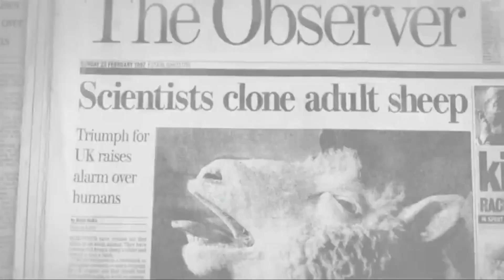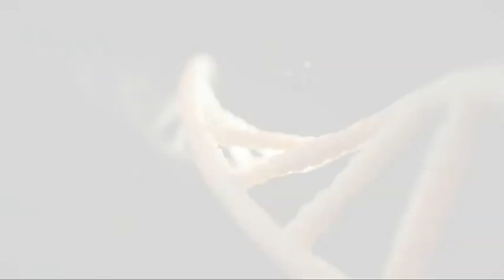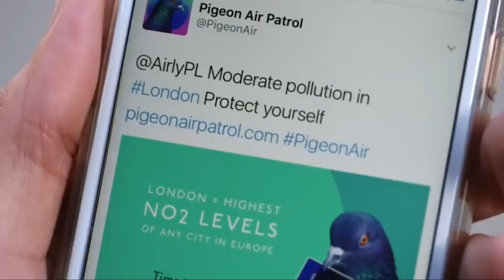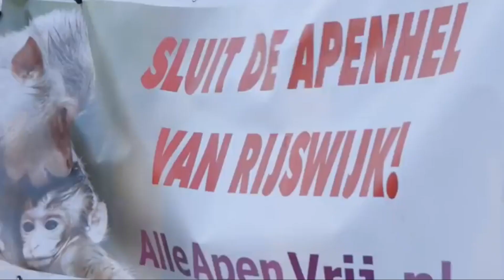Primer POLLO En Nacer FUERA Del HUEVO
Vivimos en un mundo asombroso. Y cuanto más lo exploramos, más cosas emocionantes descubrimos. Entonces, hoy aprenderá cómo un pequeño gato puede salvar a los tigres de la extinción; conocerás un híbrido humano-cerdo único; y también aprenderá si una gallina puede crecer fuera de un huevo.